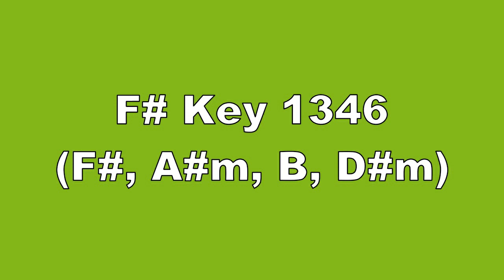F# Key 1346 F#, A#m, B, D#m